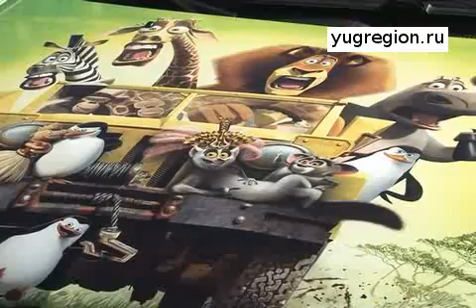Фестиваль «Энергия Скорости. Осенний марафон»